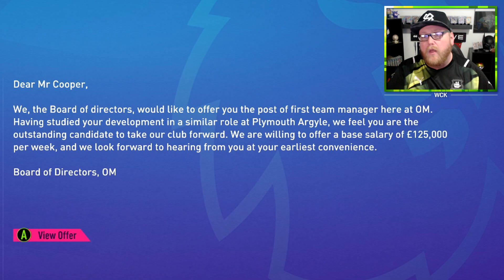HE'S GONE FOR THE SEASON?!?! - FIFA 22 Plymouth Argyle Career Mode S4E3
FIFA 22 Career Mode with Plymouth Argyle